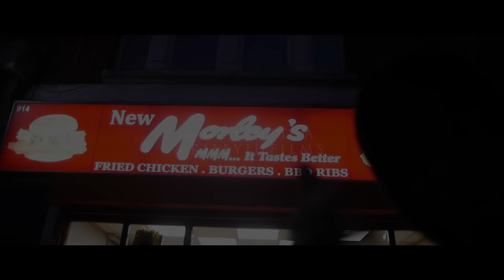SL - Gentleman (Music Video)